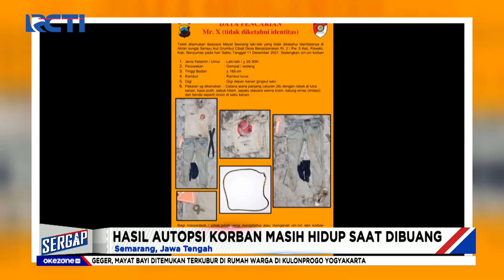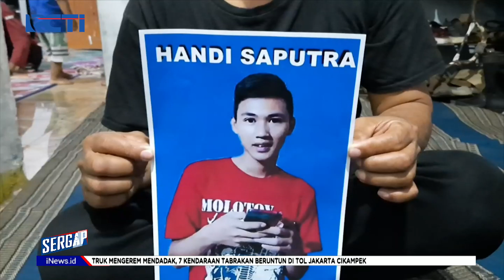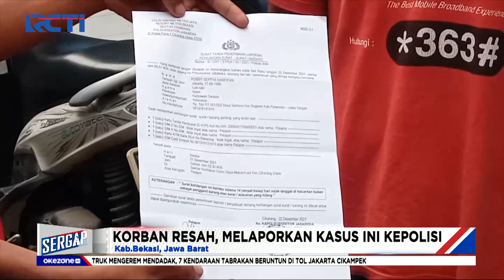Sergap 24 Desember 2021 Segmen 2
Adapun topik Sergap segmen 2 pada 24 Desember 2021 :

1. Tabrakan Beruntun di Tol Japek
2. Korban Tabrakan Nagreg Dibuang
3. Pencurian Rumah Kontrakan Bersenjata Api